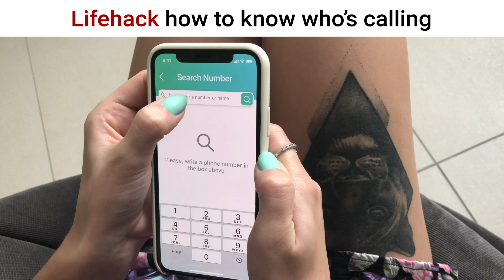GA 1920x1080 Second Native tattoo 14s En